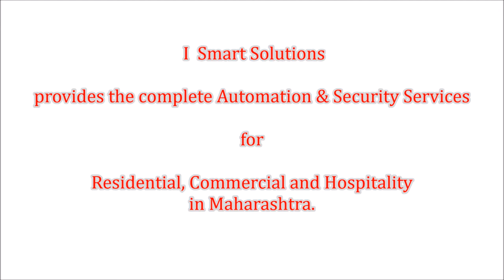Sliding Gate Automation at Farm House Amravati | I Smart Solutions.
Installation of Sliding Gate at Amravati by I Smart Solutions. Control your entrance gate by Remote or Push Button from a far distance .i-Smart provide solution for sliding gate automation at Home, Industries, Shopping Mall, Hospitals, Parking Arena . i-smart has been providing its automation services and solutions to Home, Apartment, Hospital, Hotel, Mall, Industries, Farm & Garden in Amravati (Maharashtra). We offer smart system solutions for operating electrical devices while saving your money on energy too. i-smart has all the smart solutions for your lighting, security and other wireless automation requirements. We provide Safety, Security, Comfort, Convenience, Energy Efficiency and Entertainment to enhance the living experience for residential and commercial clients. We make your spaces comfortable and convenient so that you can manage your time productively.
We are specialize in
1.Home Automation
2.Automatic Sliding Gate
3.Automatic Parking Boom Barrier
4.Curtain Automation
5.Sensor Glass Door
6.Audio Video Intercom System
7.Solar Energy Solutions
8.Access Control System
9. Data Logger System
10.Video Door Phones
11. CCTV Security Systems
12. Digital Door Locks for Furniture
13. GSM based Agriculture Pump
 controller
14. Fire Alarm and Intrusion Alarm Security System
15. Public Address System and many more.
16.Smart LED Lightning Solutions and many more..

   Build Smart. Live Smart...

                i-Smart
   Sales. Services. Solutions.